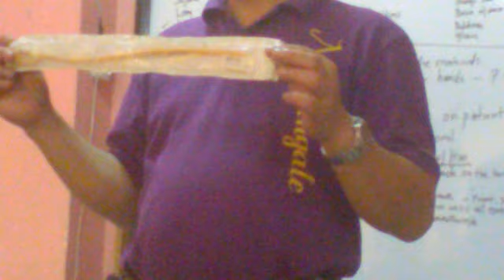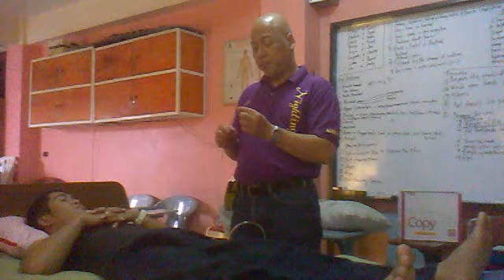NGT, Feeding Tube & Catheter